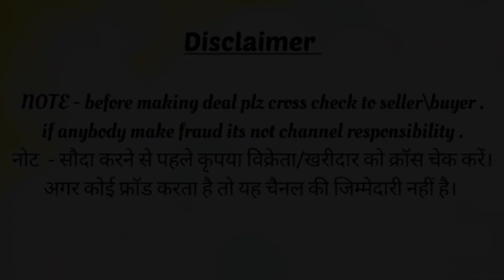Quarbani goats 330/- rs kg kilogram for sale 📞 | Sojat goats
NOTE - before making deal plz cross check to seller\buyer .
if anybody make fraud its not channel responsibility .

नोट - सौदा करने से पहले कृपया विक्रेता/खरीदार को क्रॉस चेक करें।
अगर कोई फ्रॉड करता है तो यह चैनल की जिम्मेदारी नहीं है।

Owner  Details-
Location- Ajmer Rajasthan